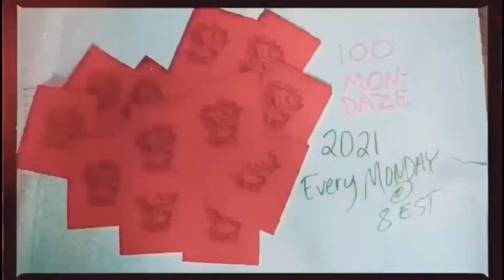#93 (1/5) the No Good Babies Tour episode!!!